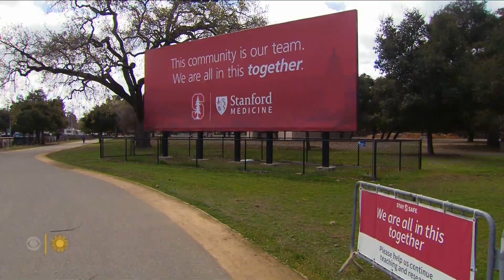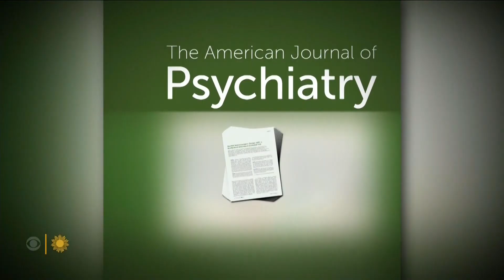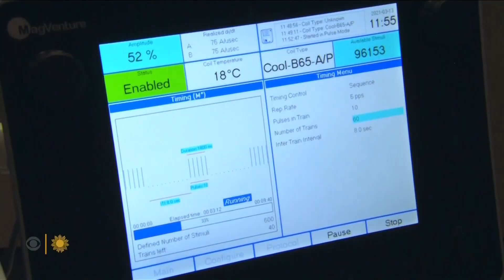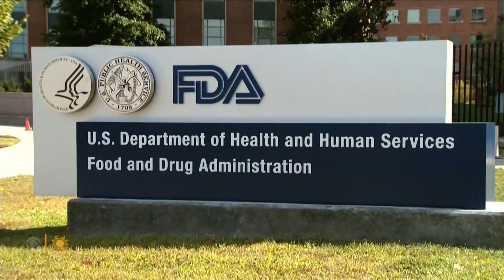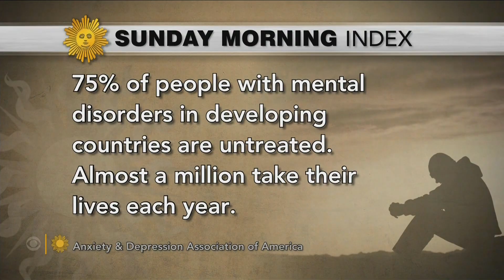CBS Sunday Morning: Nolan Williams, MD and SAINT®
Nolan Willians, MD and multiple SAINT patients were featured on CBS Sunday Morning to share the science behind SAINT therapy as well as the life-changing impact it has on people suffering with severe depression.